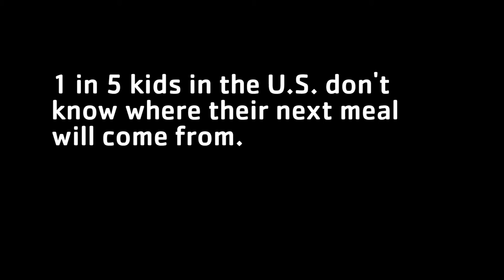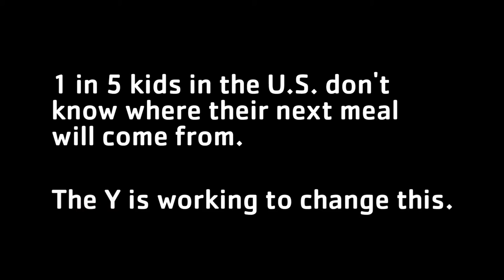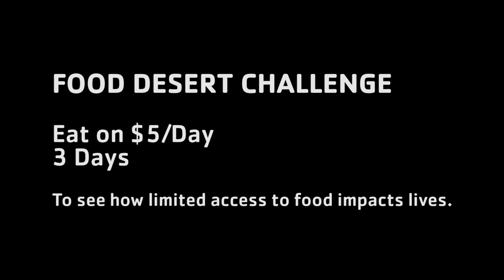Food Desert Challenge, Jonathan G.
“Think about kids who may be on reduced food lunches. Think about kids who may be getting free lunches at their schools: where do they get lunch in summer?” Many survive on only $5/day federal food assistance. The Y is tackling child hunger!

Follow Jonathan’s journey as he takes the FoodDesertChallenge to see how limited access to nutrition impacts lives.

Find a YMCA food program near you: TheYFeedsKids.org